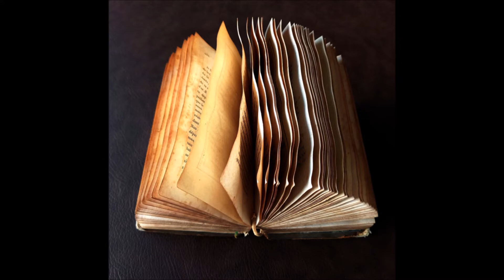LE CHAINON-MANQUANT: LES SCIENTIFIQUES ONT TORT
De nombreuses vidéos vous proposent de nombreuses solutions pour savoir "pourquoi le Chaînon-manquant ? Savoir ce qui s'est réellement passé, cette vidéo a pour objectif de vous donner La réponse mais sous un angle que vous n'avez jamais pensé et qui pourtant fourni toutes les réponses logiques à cette question du Chaînon manquant.